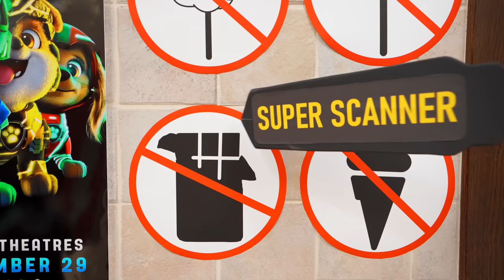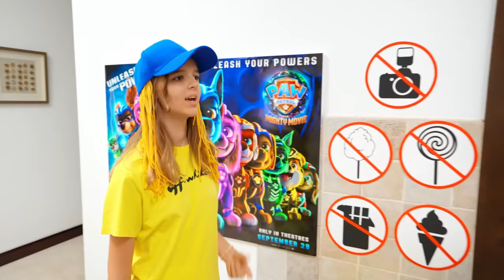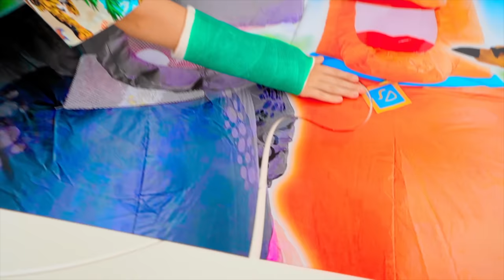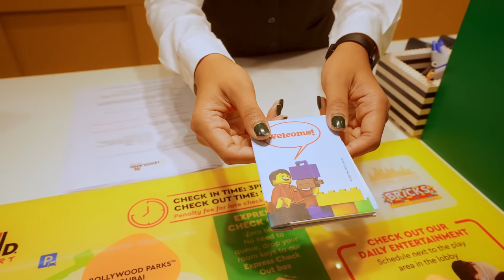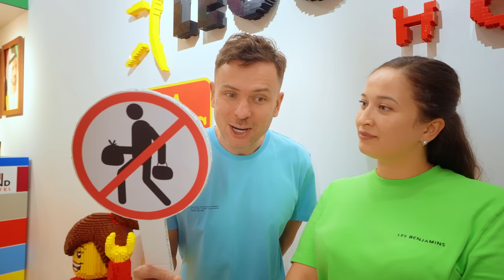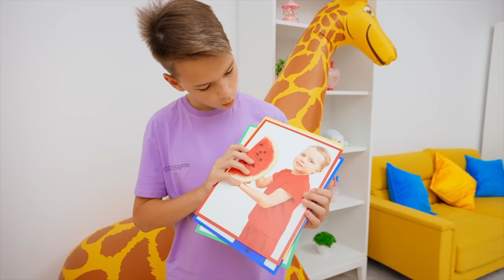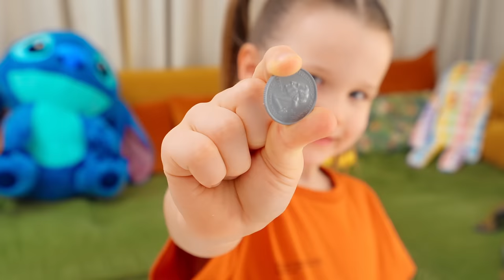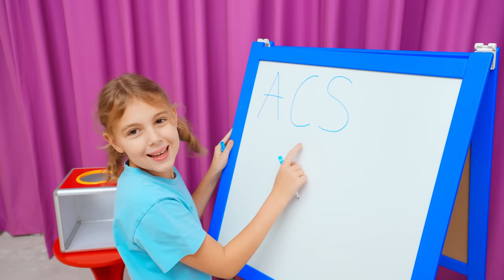Paw Patrol The Mighty Movie - Rescue Mission with Vania Mania Kids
A new video, "Paw Patrol The Mighty Movie - Rescue Mission with Vania Mania Kids"